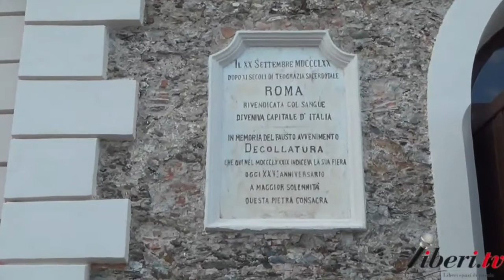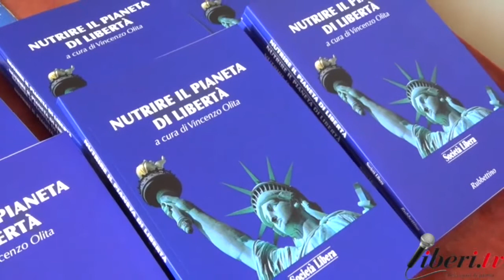Società Libera presenta il volume "Nutrire il pianeta di libertà" - Decollatura (Cz)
Società Libera presenta il volume "Nutrire il pianeta di libertà", 30 agosto 2016.
Museo della Civiltà Contadina, Piazza della Vittoria -  Decollatura (Cz).

Modera: Anna Maria Cardamone - Sindaco di Decollatura

Introduce: Antonio Caligiuri - Dirigente Scolastico dell'Istituto "L. Costanzo" di Decollatura

Intervengono:
- Antonio Pulerà, docente di filosofia
- Vincenzo Olita - Presidente Società Libera, curatore  del libro
- Florindo Rubbettino - Editore - Consiglio Direttivo Società Libera